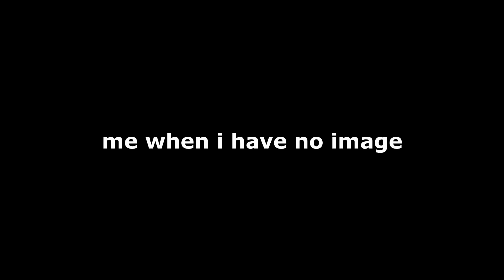Walter Murphy - Family Guy Intro (Touhou Soundfont)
asfasasffsaafs